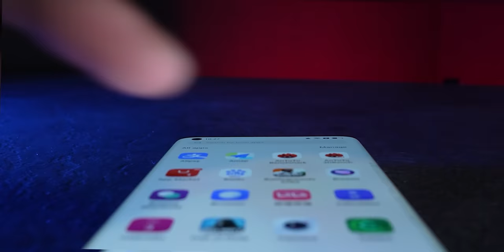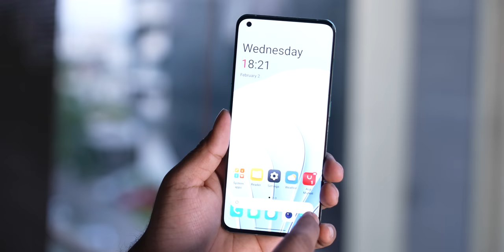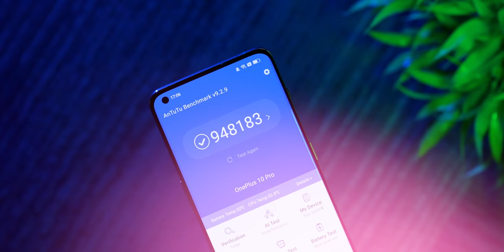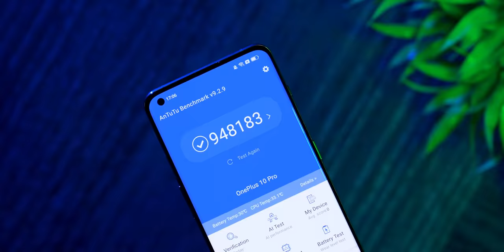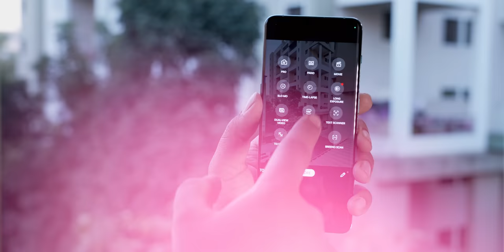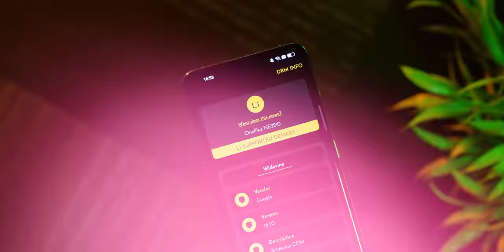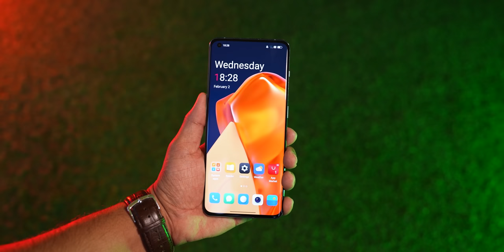OnePlus 10 Pro Unboxing & First Impressions⚡Let’s Talk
Friends, Today we are finally unboxing the all new OnePlus 10 Pro, which packs a SD 8 Gen 1, 120Hz LTPO 2.0 Screen, 50MP Triple Cameras & More - so do watch this video till the end and don’t forget to like and share this video.

Video Highlights
00:00 Introduction
00:58 OnePlus 10 Pro Unboxing
01:59 OnePlus 10 Pro Design
02:18 OnePlus 10 Pro Build Quality
02:51 OnePlus 10 Pro In Hand Feel
03:51 OnePlus 10 Pro Ports & Buttons
04:10 OnePlus 10 Pro Display
04:41 OnePlus 10 Pro Specifications
04:54 OnePlus 10 Pro Battery
05:07 OnePlus 10 Pro OS UI
05:58 OnePlus 10 Pro Performance
07:13 OnePlus 10 Pro Camera
09:14 OnePlus 10 Pro Connectivity & Other Features
09:44 OnePlus 10 Pro Pricing